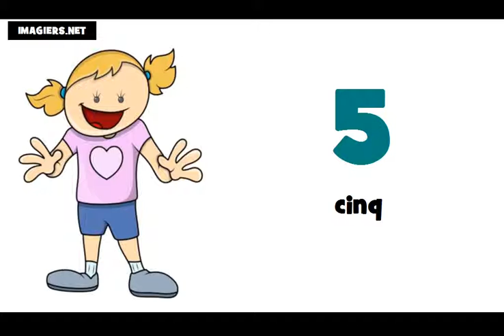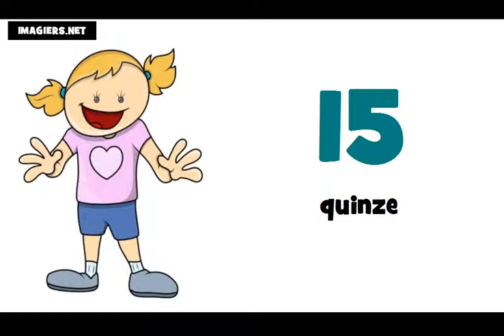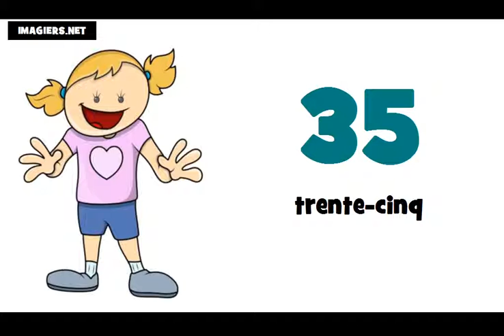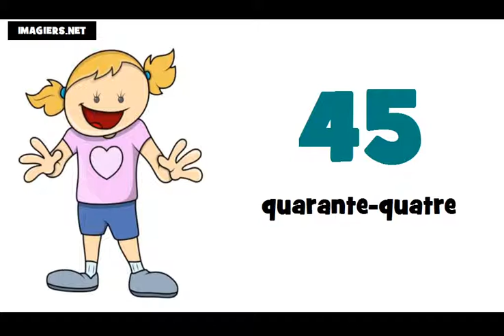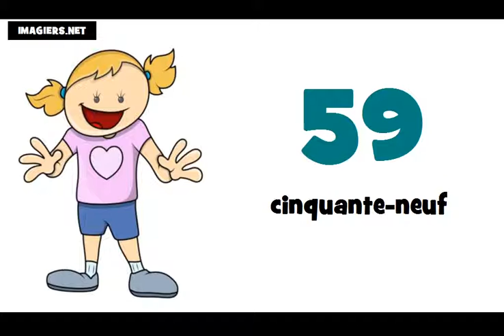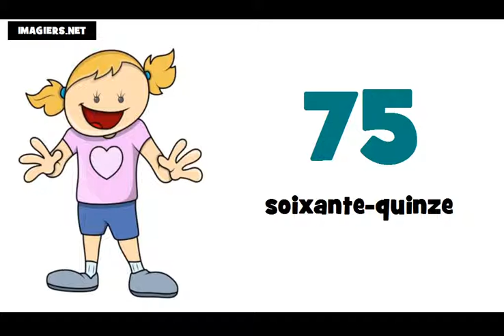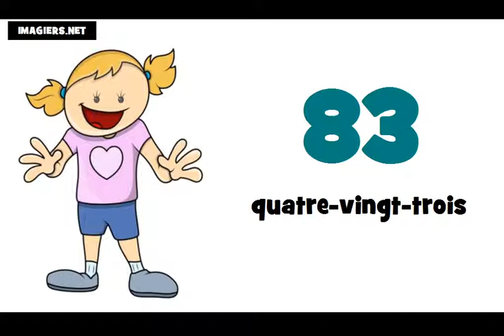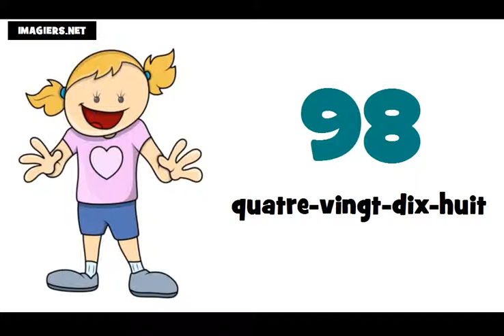уроци по френски език # Числата от 0 до 100